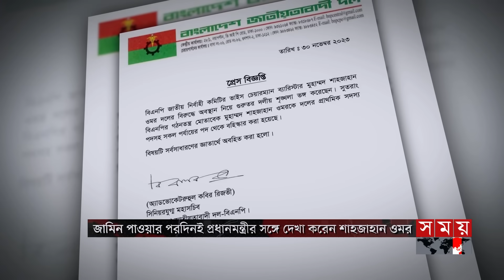শাহজাহান ওমরের ডিগবাজি; রহস্য কী? | Shahjahan Omar | Election News | BNP | Awami League | Somoy TV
নৌকা প্রতীকে নির্বাচন করতেই দল থেকে পদত্যাগ করলেন বিএনপির ভাইস চেয়ারম্যান ব্যারিস্টার শাহজাহান ওমর বীর উত্তম। নাশকতার মামলায় জামিন পেয়েই একদিন পরই প্রধানমন্ত্রীর সঙ্গে দেখা করে ঝালোকাঠি-১ আসন থেকে আওয়ামী লীগের টিকেট নিশ্চিত করেছেন তিনি।

বিদ্রোহীরাই পথের কাঁটা এখন আওয়ামী লীগের। তাই দলের টিকিট পেয়েও স্বস্তিতে নেই অনেক প্রার্থী।

Somoy TV: t.ly/Se1z
Somoy TV Bulletin: t.ly/iqIq
Somoy Entertainment: t.ly/3dWC
Somoy Sports: t.ly/iASp
SOMOY TV ISLAMIC: t.ly/zU6a

Somoynews.tv: t.ly/Y7ab
খেলার সময়: t.ly/xJ5H
সময়ের গল্প: t.ly/EW3M
এ সময়ের বাণিজ্য : t.ly/m3ir

Groups:
Somoy TV (Official)✅: t.ly/ajiO
Somoy Entertainment✅: t.ly/8CLh
Somoy Business✅: t.ly/4xaJ